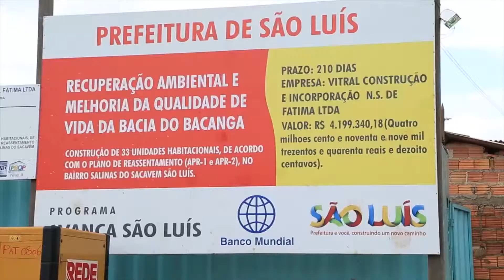Meio Norte:Agentes do Banco Mundial fiscalizam obras no bairro O Corandinho o mais pobre de São Luis